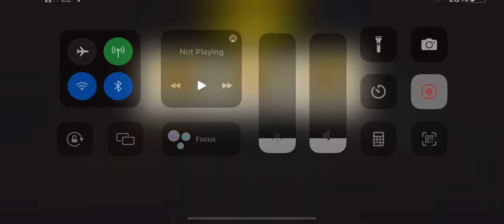Car boot sale lvl 41